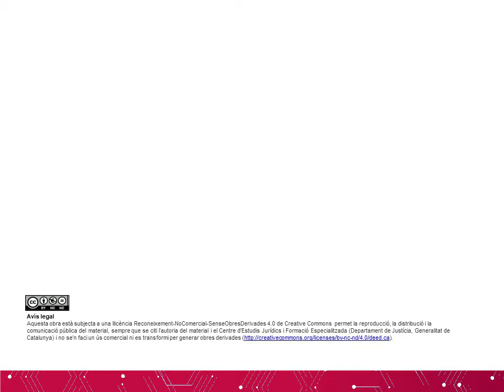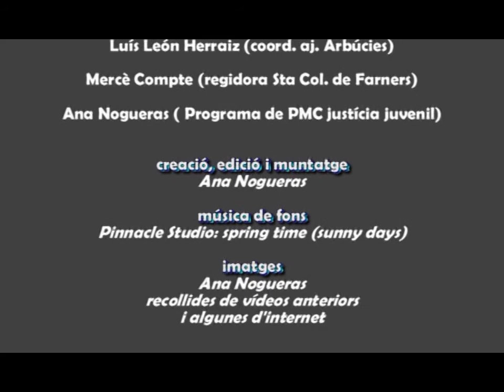La transversalitat en l’àmbit comunitari. PMC